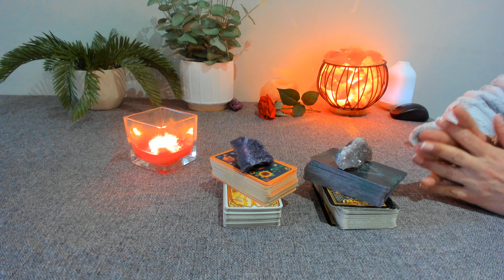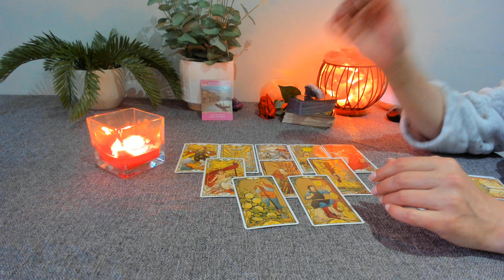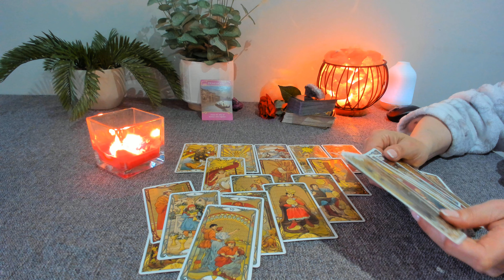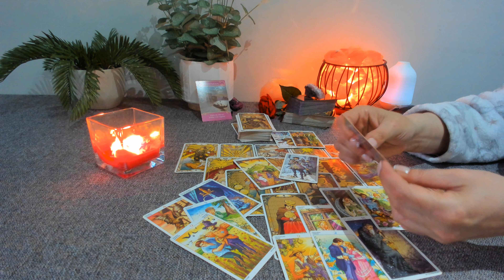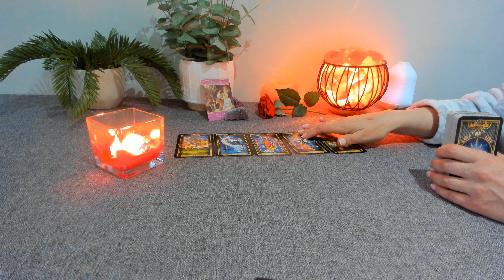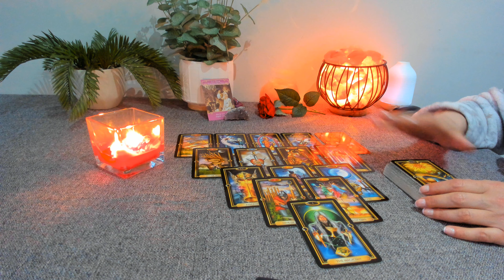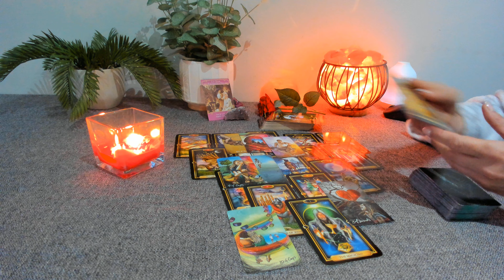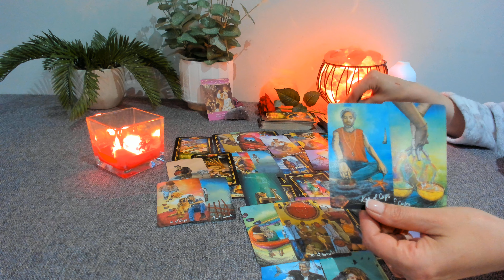Cum esti tu in mintea LUI/EI. Cum te percepe acum?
Energia feminina min : 00:31
Energia masculina min : 14:59